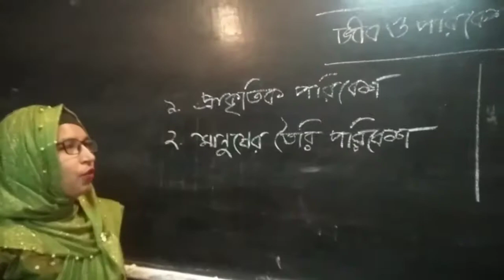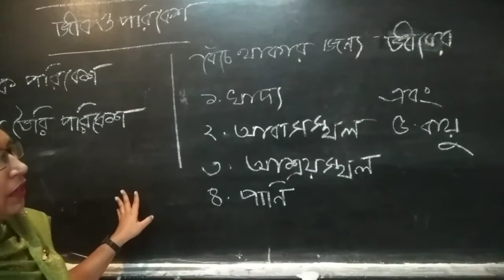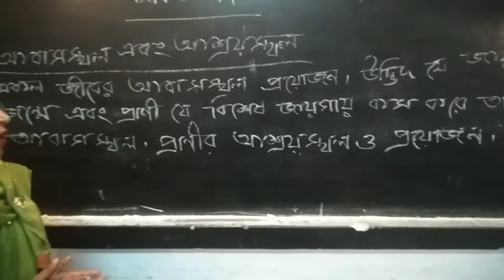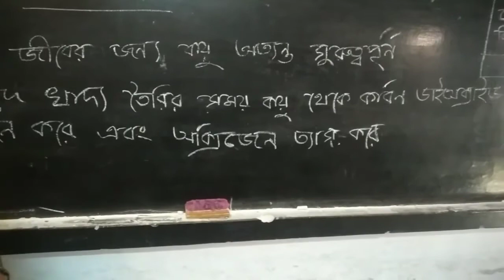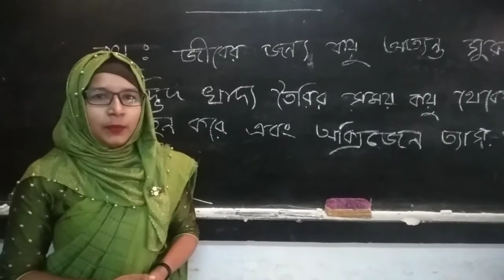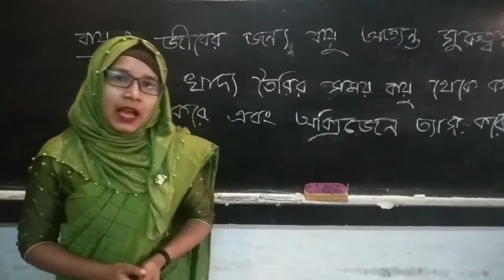সাবিনা ইয়াসমিন || সহকারী শিক্ষক || শ্রেণি-চতুর্থ || বিষয় - বিজ্ঞান